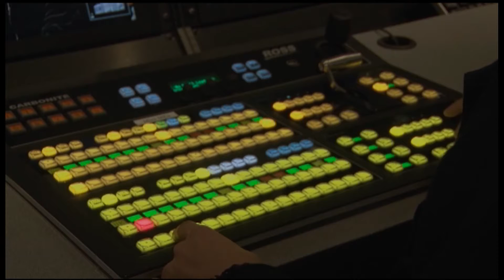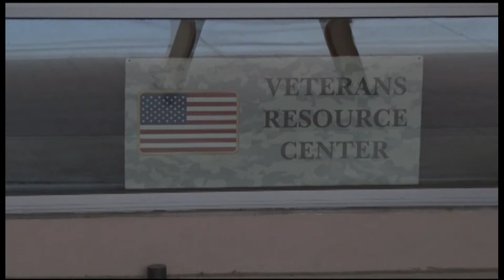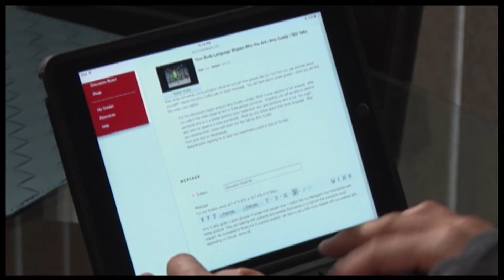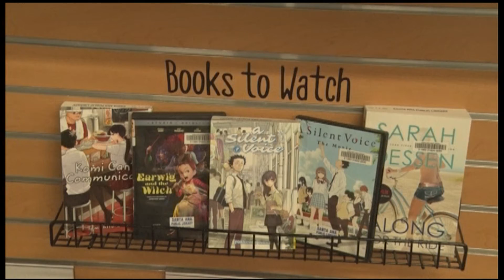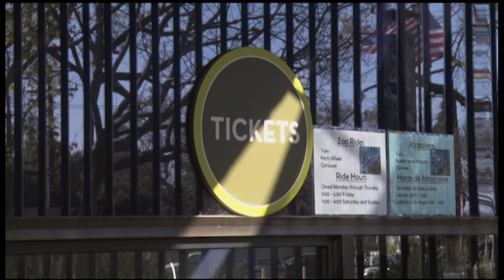SAC News (Episode 4) April 21, 2022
SAC News was Recorded on April 21, 2022
TRT 07:00
This is our Fourth Show for the Spring of 2022 and we are happy to be back and still at it.

Anchors: Alex Ballinas / George Michaelis

Directors: Itzel Barrera

Producers: Jenn Posadas, Anna Reyes, Vlad Moyo-Alarcon